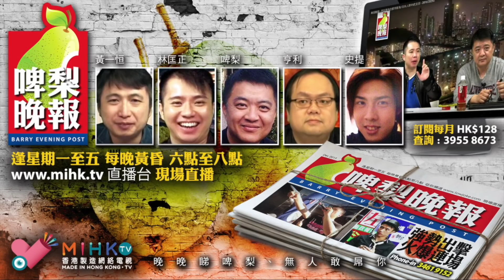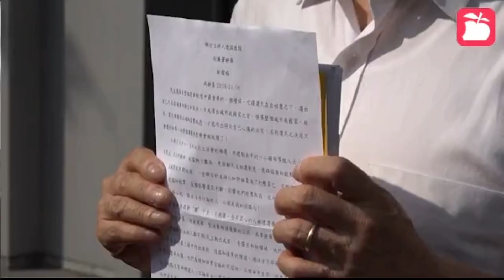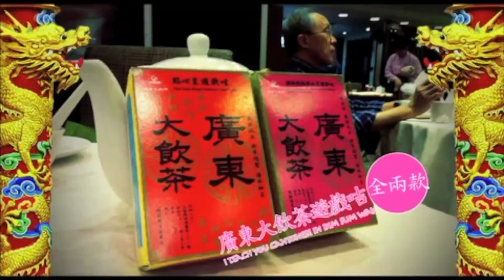啤梨晚報 第692集b-鄭宇碩係人渣中?人渣/花生台當然無懼馮檢基/香港真是有錢人天堂/梁游助理張子龍放棄上訴- 20181009b